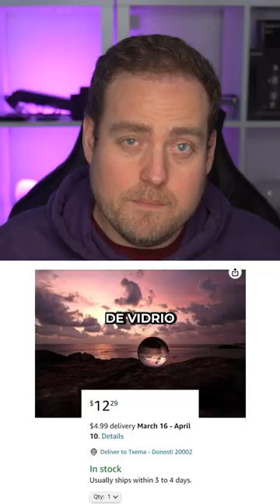FOTOGRAFÍA CON LENSBALL (BOLA DE VIDRIO)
La técnica de la fotografía con lensball explicada con humor